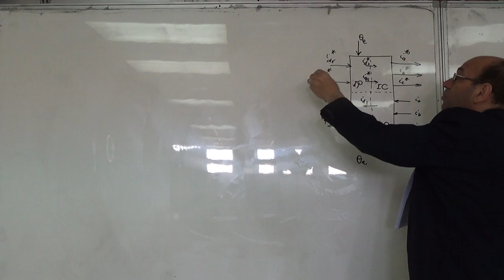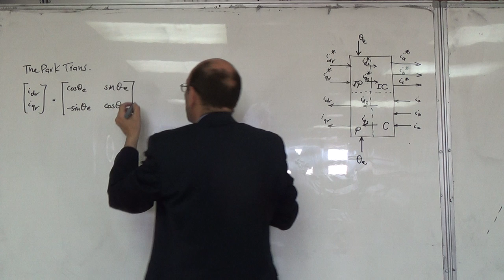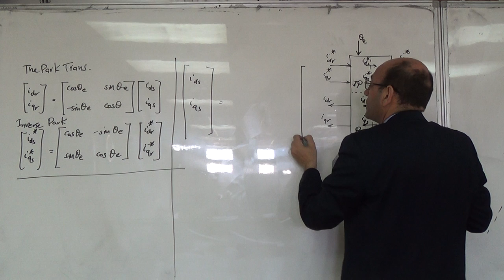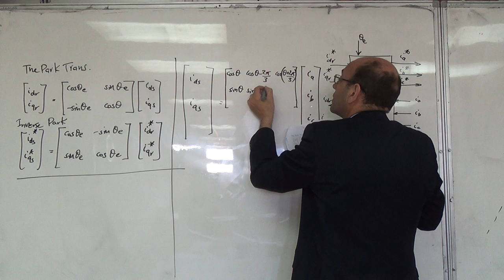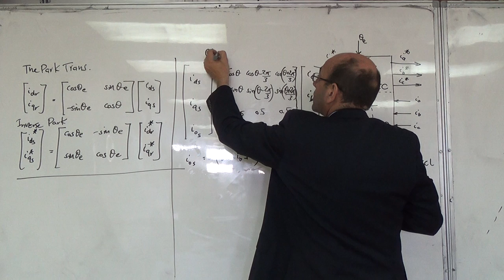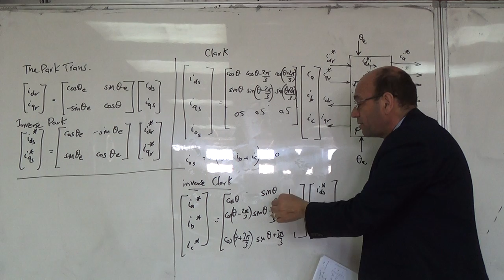The Matrices for the Park and Clark transformations and their Inverses, 17/4/2016